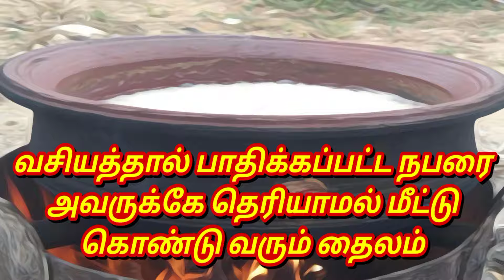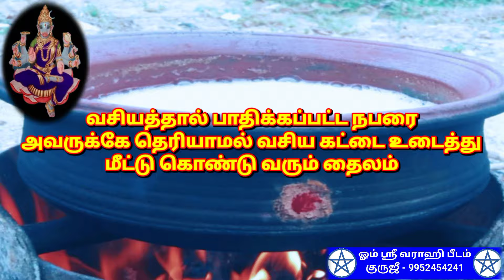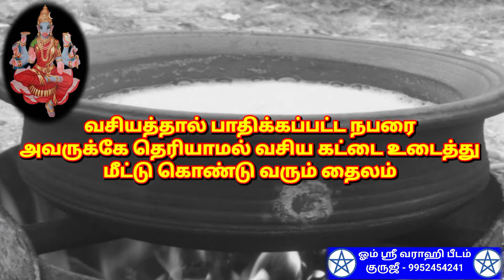வசிய முறிவு எண்ணெய் | வசியம் | remove vasiyam | seivinai | suniyam | வசியத்தால் ஏற்படும் பாதிப்புகள்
வசியத்தால் பாதிக்கப்பட்ட நபரை அவருக்கே தெரியாமல் மீட்டு கொண்டு வரும் எண்ணெய்.

 - - - - - - - - - - - - - - - - - - 396 - - - - - - - - - - - - - - - - - - -

- சர்வ வசியம்,

                                 மற்றும்

                                   நன்றி
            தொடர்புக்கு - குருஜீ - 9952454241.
                         வாழ்க வளமுடன்